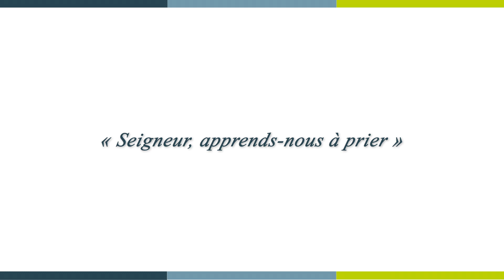[ 𝑳𝒂 𝑴𝒊𝒏𝒖𝒕𝒆 𝑺𝒑𝒊 🙏 ] mercredi 6 octobre : Luc 11, 1-4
« Seigneur, apprends-nous à prier »

Mercredi 6 octobre  : Luc 11, 1-4 avec le père Vincent BOTTIN, administrateur de la paroisse de la Sainte-Famille.